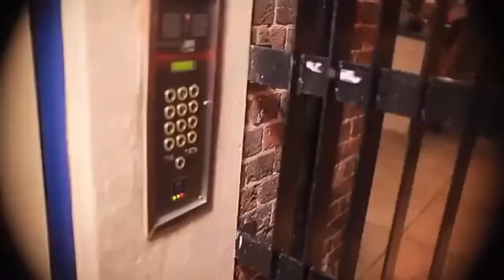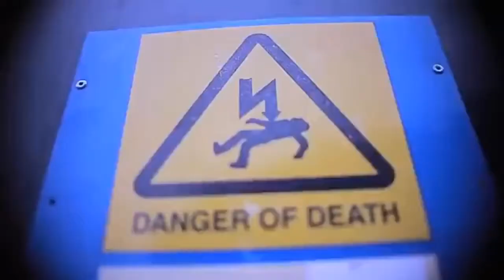FRED - Stylish [Music Video]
Upcoming artist FRED new music video stylish collaboration with Cole the vii filmed in the streets of London. This is my first single so it would be much appreciated if you shared my song around.